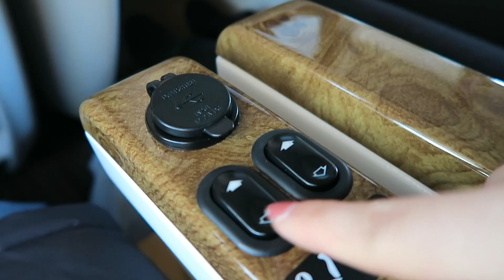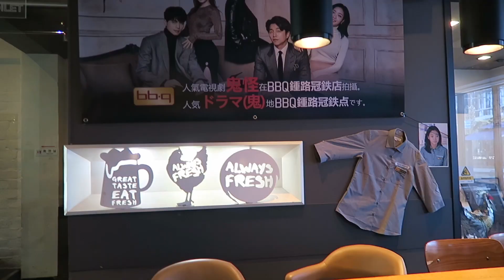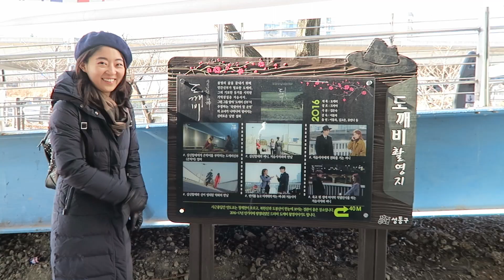Goblin (도깨비) Kdrama Filming Locations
Cold weather makes for a mediocre video. I feel like I did better on the Age of Youth one but nothing you can do about the weather.
I apologize for the audio in some of them...I forgot I upgraded to iPhone 8 and there's no headphone jack lol

Country: South Korea
State/Province: Seoul
Address: 7F, Synergyum, S-plex center 31, Maebongsan-ro, Mapo-gu
Post Code: 03909

➯ Want to Teach in Korea?! Get a 120 Hr TEFL Certificate!

➯ LEARN KOREAN FOR FREE!

+ Crush - Beautiful piano version
+ Cashmere Remix Stay with Me

+ Canon 60D
+ Canon Vixia Mini X
+ Canon G7X